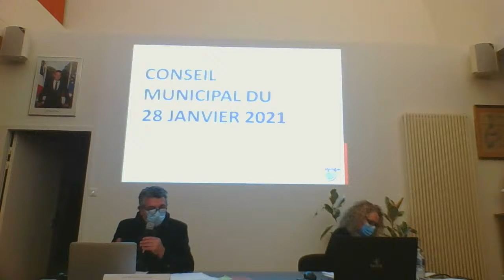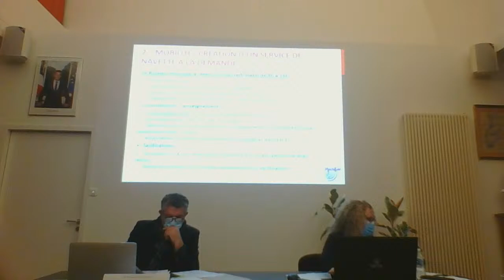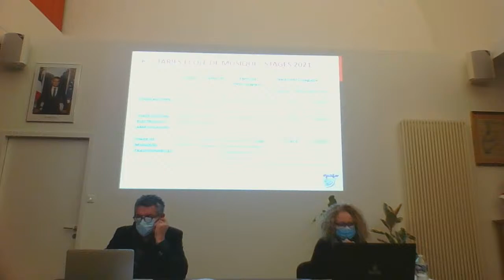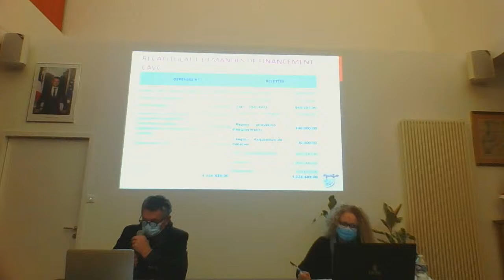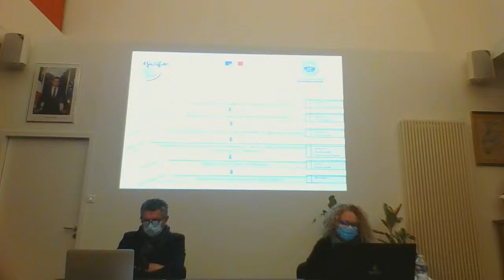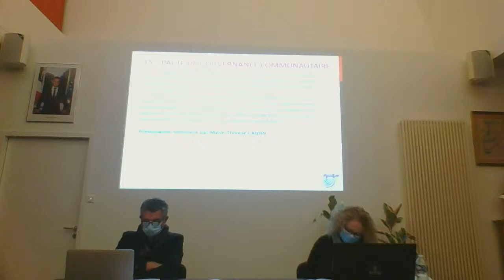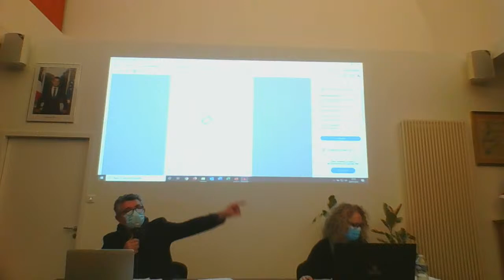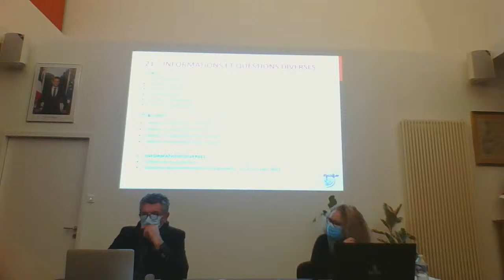Conseil Municipal - Séance du 28/01/2021